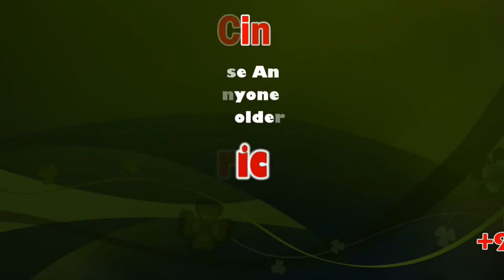Gold kavasam placed on Thevar statue in Pasumpon | sicp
It will adorn the three-foot-high statue till October 31

The statue of freedom fighter Muthuramalinga Thevar at his memorial in Pasumpon was adorned with the gold ‘kavasam’ (ornamental plate) amid tight security on Tuesday, ahead of the 57th Thevar Jayanthi scheduled to be celebrated on October 30.